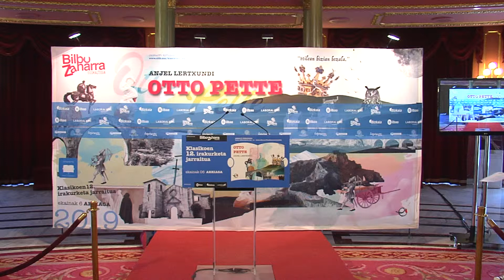101 Mirari Alberdi